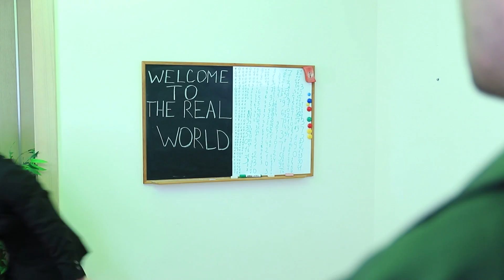Pahlawan Super Di Kampus! Situasi Aneh Yang Bisa Dialami Setiap Pahlawan Super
Pahlawan super juga perlu belajar. Hari ini, kami akan tunjukkan bagaimana perilaku para pahlawan super kalau mereka ada di kampus. Sungguh situasi yang canggung dan menggelikan bagi mereka.